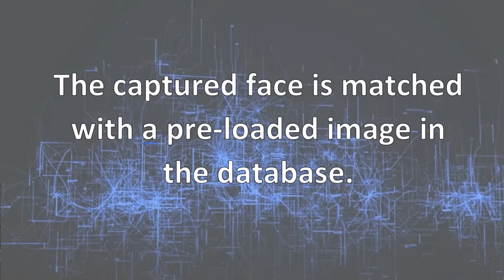e-Thele presents Corsight powered by Cortica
Powered by Autonomous AI, the Corsight platform provides high accuracy in massive crowds and challenging environments to stop real-time threats and maximize enterprise safety.
With hardware agnostic software, Corsight is utilized in a variety of industries and with leading artificial intelligence, it enables accurate facial recognition, advanced analytics, anomaly detection, and much more.

Available at e-Thele SQD Networks